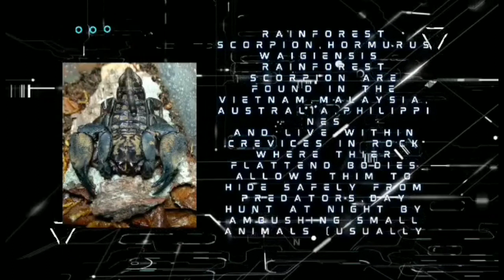Chilobracys -sp- khiri khan ( molting time lapse